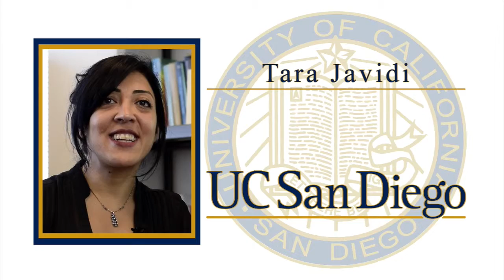Tara Javidi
2015 UC San Diego Diversity Award Recipient